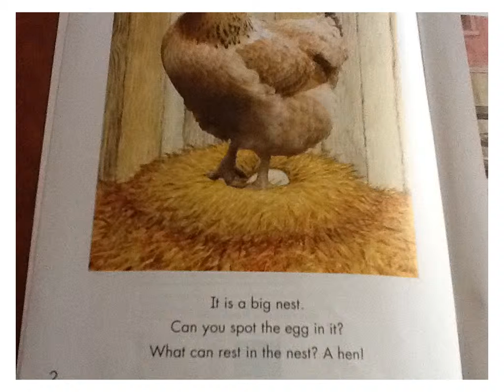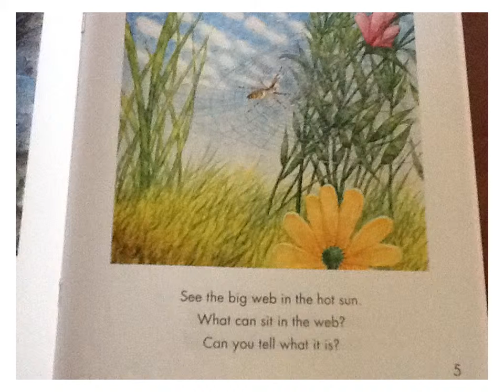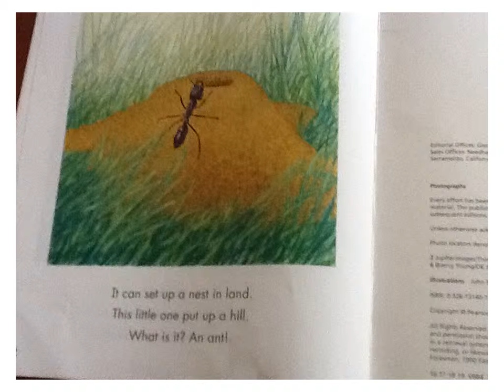Animals at home! K.6.6